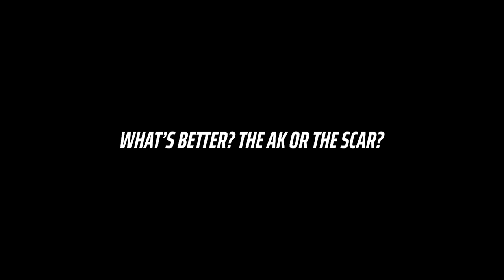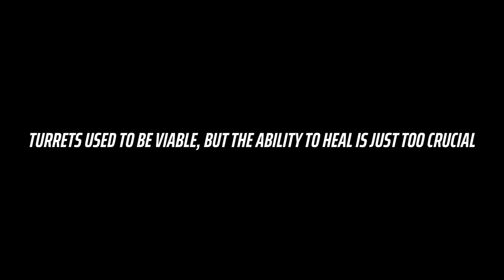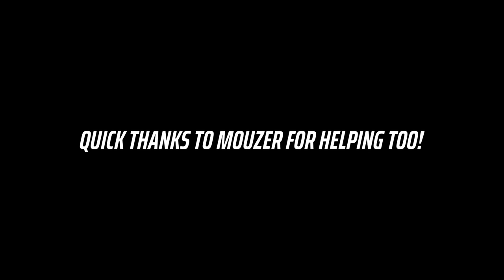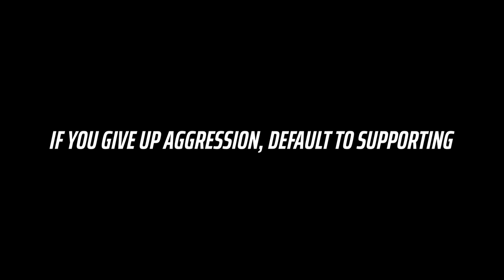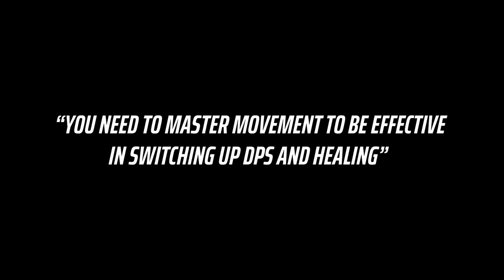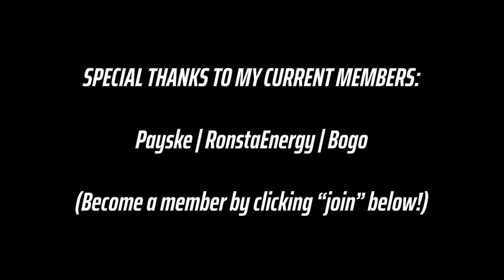Mastering THE FINALS: INSANE Starter Medium Guide Gameplay Tips for Full Release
Dive deep into "THE FINALS" as we explore the intricacies of the Medium class build in this comprehensive gameplay guide for 2023. Whether you're new to the game or looking to sharpen your skills, this guide provides valuable insights, strategies, and tips to dominate the battlefield.

⚙️ ALL TOPICS COVERED:
- BASIC MEDIUM ROLE UNDERSTANDING
- GADGET UTILIZATION
- BEST MEDIUM BUILD
- POSITIONING
- OPPONENTS
- COMBAT
- PLAYER KNOWLEDGE
- IMPROVEMENT

This video unravels the tactics that can be the difference between a blunder and a brilliant play, guiding you to outthink and outmaneuver your opponents as a medium.

🎥 Submit Your VOD for Review!Want to have your gameplay featured and reviewed on THE FINALS ACADEMY? Here's how to submit your VODs:Comments: Post the link to your VOD in the comments below for a chance to be reviewed, give me the timestamp and platform such as Twitch, YouTube or KICK if it's from a livestream.